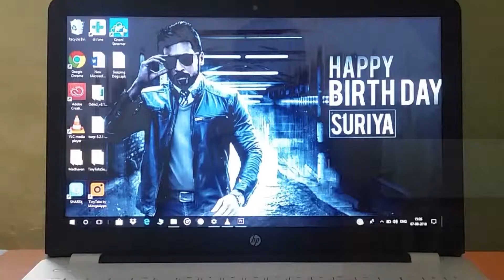Best Wireless Mouse Unboxing + Review | Tamil Hacks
Hi guys in this video we r going to see the Best Wireless Mouse Unboxing and review of it. It is from the company of Logitech and model name is B170. The best link to buy this item